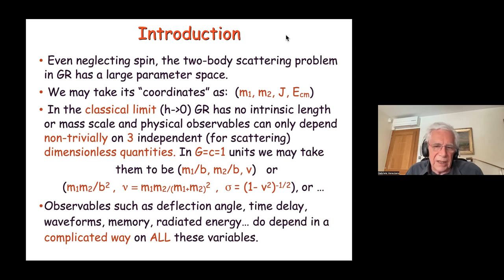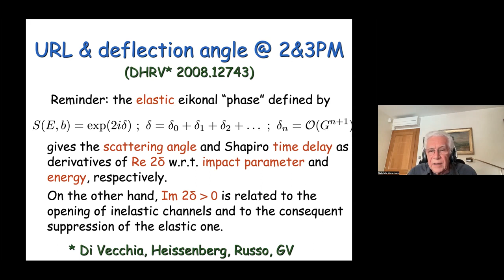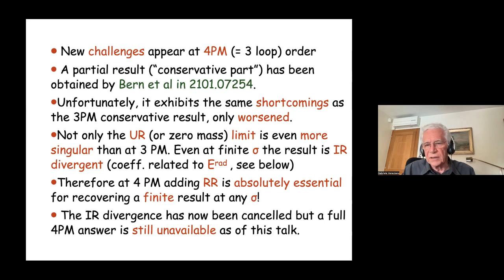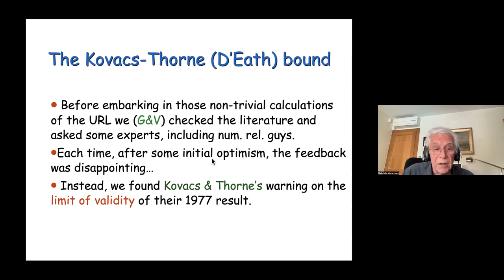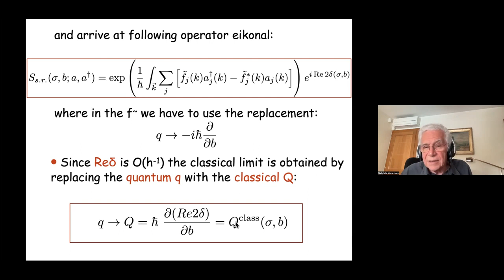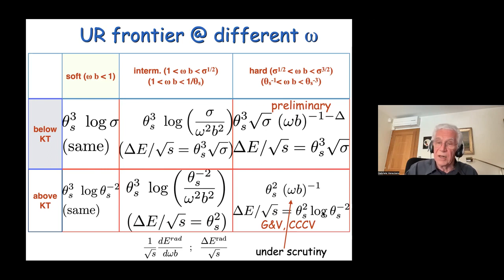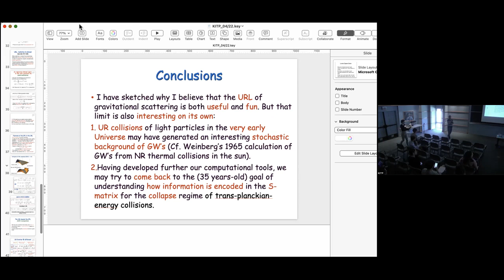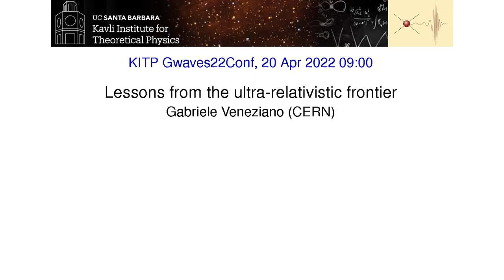Lessons from the ultra-relativistic frontier ▸ Gabriele Veneziano (CERN)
The detection of gravitational waves by Advanced LIGO/Virgo has opened a new frontier in physics, with impact on areas ranging from field theory through stellar evolution and cosmology. It has also seeded new connections between theoretical communities, especially between field theorists and classical relativists. An even brighter future lies ahead, with more sensitive ground-based detectors and, eventually, a space-based observatory. Current and future experiments demand precision modelling of gravitational-wave signals in order to interpret the strongest gravitational-wave events and to enable sensitive searches for new physics which may be embedded in these signals. The conference will bring together experts from three communities: classical relativity, effective field theory, and scattering amplitudes. Building on the current state of the art, we will discuss the needs of the next generation of gravitational-wave experiments; identify which challenges theory must overcome; highlight recent advances in gravitational wave modelling for more detailed study; and uncover the most promising emerging tools and techniques from classical and quantum field theory for further development.

Coordinators: Alessandra Buonanno, Donal O'Connell, Ira Rothstein, Mikhail Solon, and Aaron Zimmerman